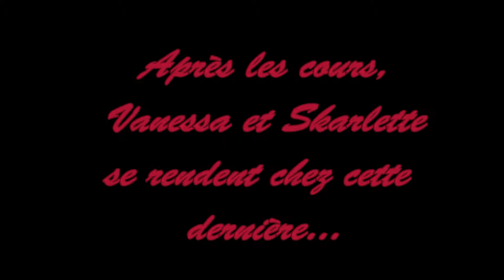Histoire d'horreur: C'est pas conseiller de réveiller les mort.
Salut à tous et à toutes!! Aujourd'hui je vous ai fais une vidéo d'horreur. Elle ne fais pas peur par rapport à certaine. Il n'y pas de jump scear c'est promis! =)J'espère qu'elle vous plaira. Si c'est le cas n'hésiter pas à me le faire savoire dans les commentaires et si vous aimez mes autres vidéo, vous pouvez vous abonné, c'est pas interdit! lol sur ce bisous tout le monde! =)